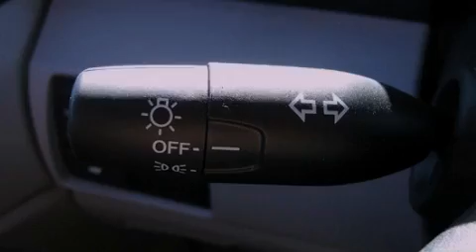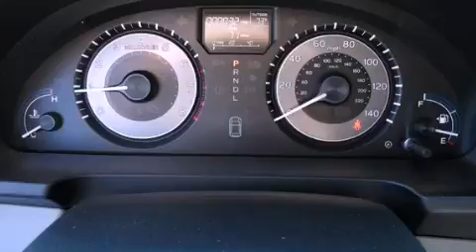2012 Honda Odyssey Boulder CO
We've been honored to serve the Boulder CO area , we promise that your experience at our dealership will exceed your expectations !

 Year : 2012
 Make : Honda
 Model : Odyssey
 Engine : gas v6 3.5l/212
 Trans . : automatic
 Exterior : gray
 Miles : 32
 Interior : gray
 Stock : 124326

 2012 Honda Odyssey Boulder CO